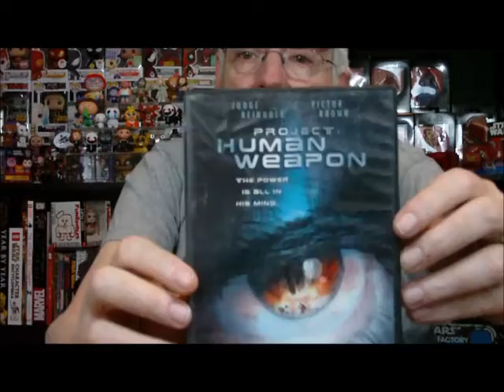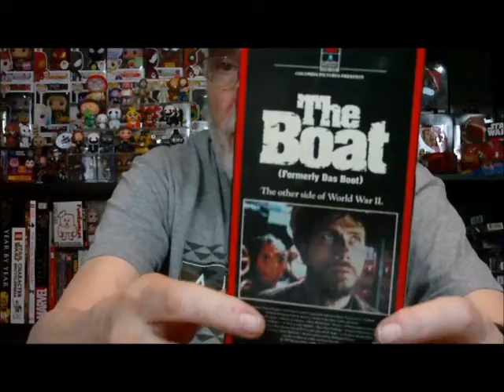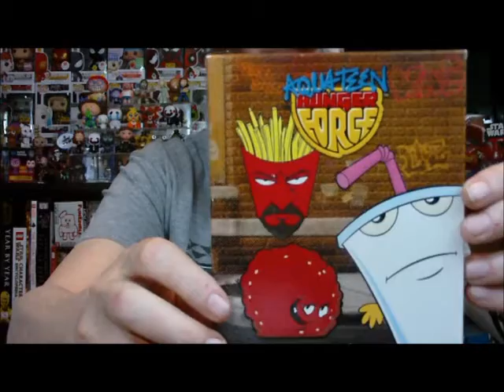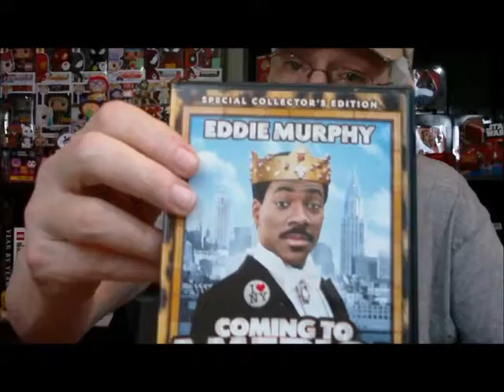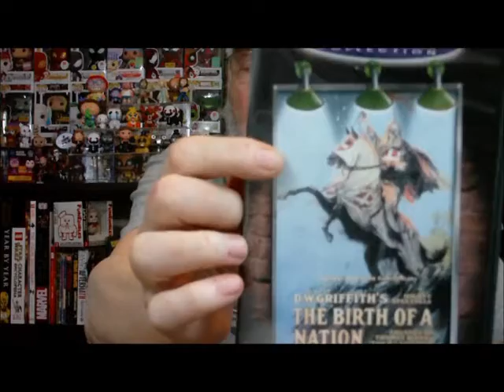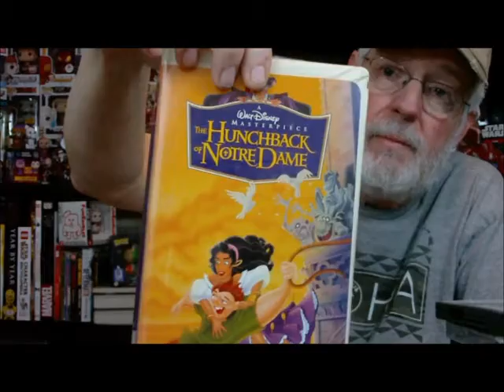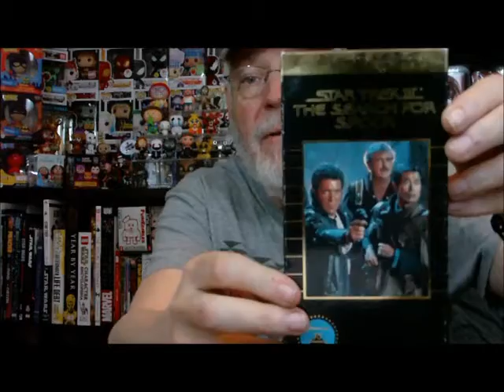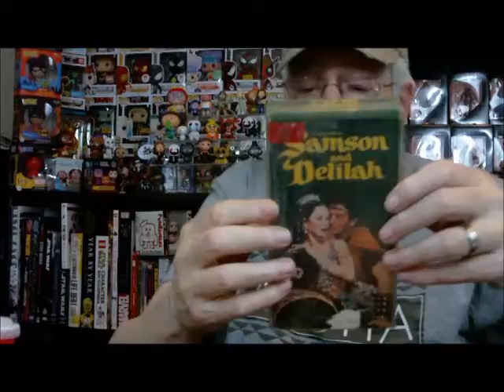Thrift store media haul for 03/25/2017 by Geriatric Geek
these are my daily finds for today, what should i watch , what should i redonate...lol, I love hunting, so if there is something you want me to look for let me know...thanks for watching, stay tuned for tomorrow's haul, i hope...some days are better than others...Please Subscribe